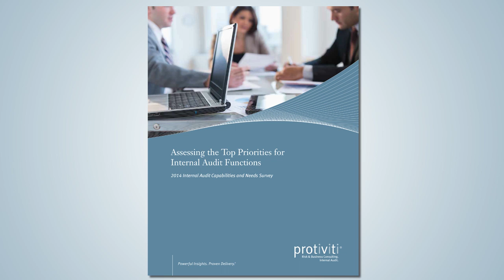2014 IACN Survey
Protiviti.com/IAsurvey